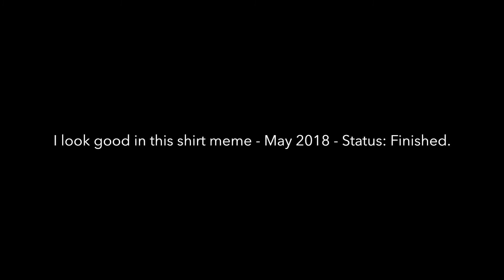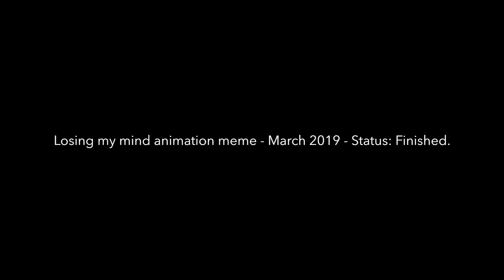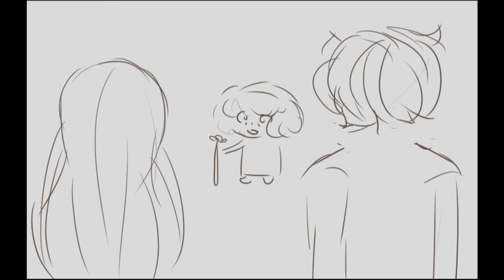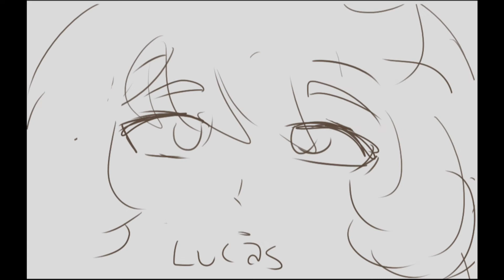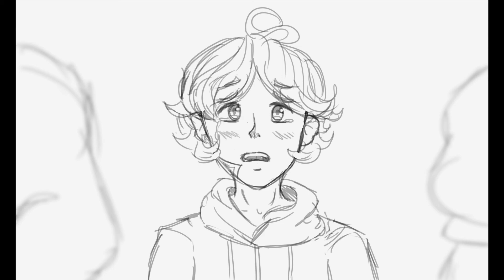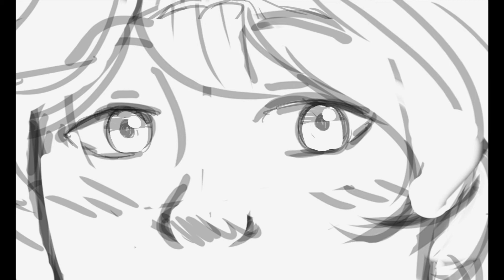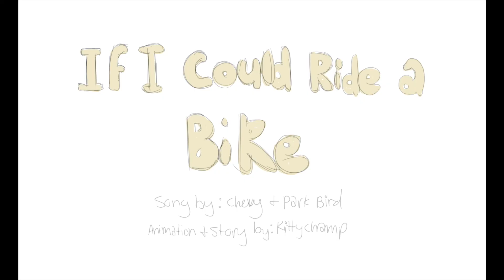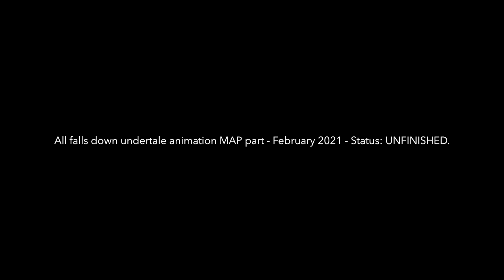All my animations and WIP's from oldest to newest - KittyChamp's animations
This is a compilation of every animation I have done so far throughout my art days from oldest to newest. Some of them are done, and some of them aren't. It depends on if I'm lazy or not whether my unfinished animations will actually end up finished... ;^^